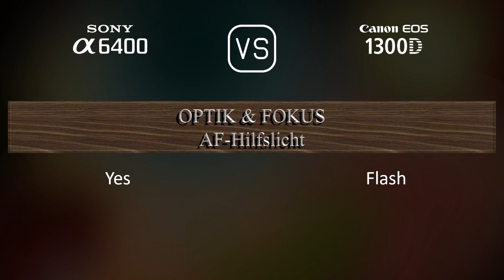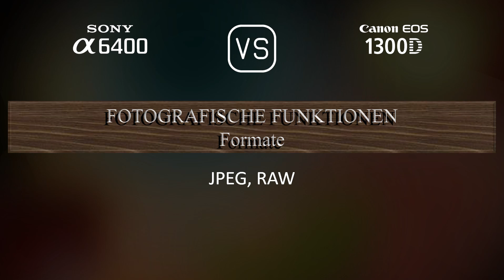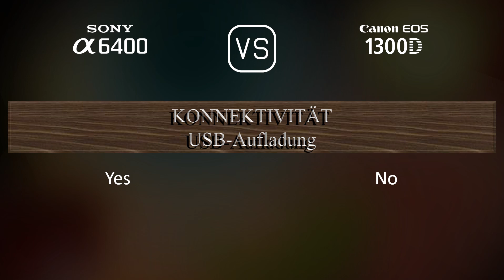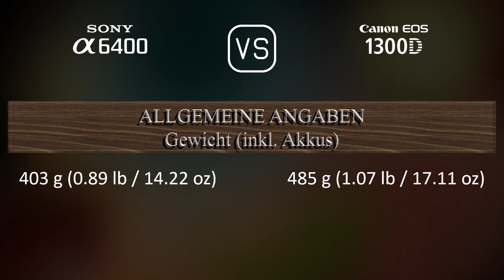Sony A6400 vs. Canon EOS 1300D: Ein Vergleich der technischen Daten